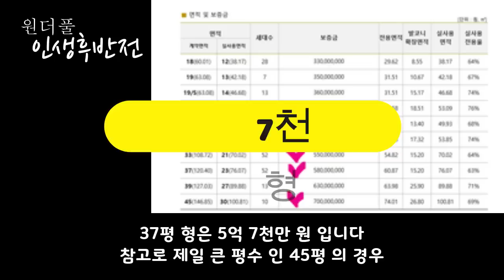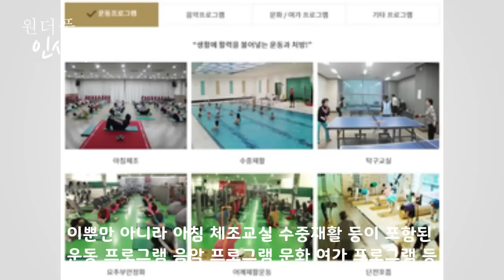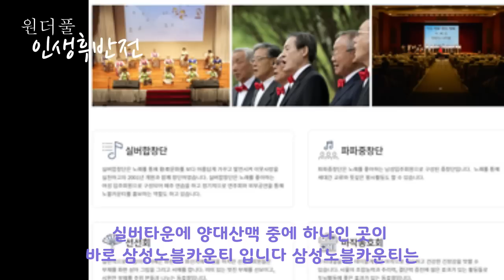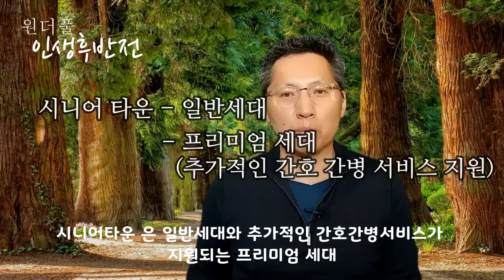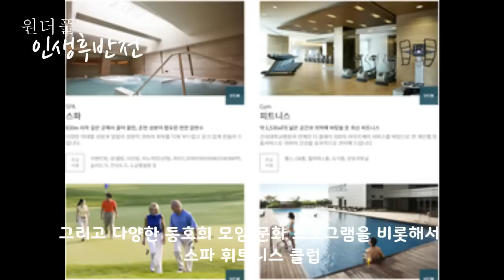0.1%만 들어가는 최고급 실버타운, 대체 얼마야? - 원더풀 인생후반전